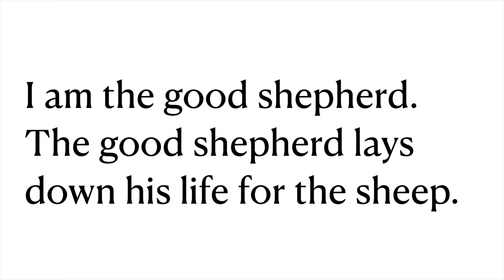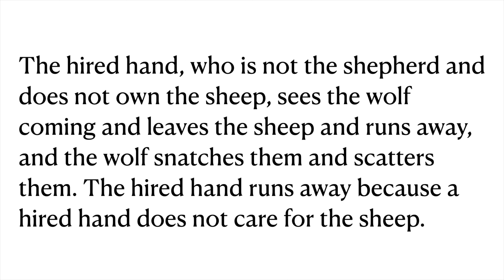May 15th, 2022 Worship